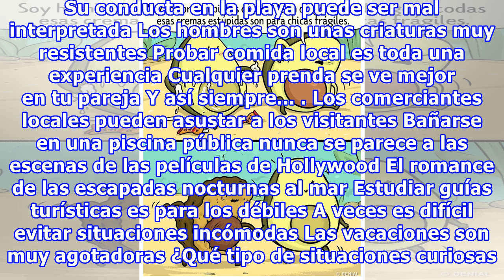13 Cómics sobre una pareja enamorada que demostró con su ejemplo que las vacaciones son pura divers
13 Cómics sobre una pareja enamorada que demostró con su ejemplo que las vacaciones son pura diversión
13 Cómics sobre una pareja enamorada que demostró con su ejemplo que las vacaciones son pura diversión Las vacaciones son una etapa hermosa y la más esperada en la rutina de cada persona. Queremos que todo sea perfecto, pero a menudo las cosas no salen según el plan y todas las expectativas se rompe...